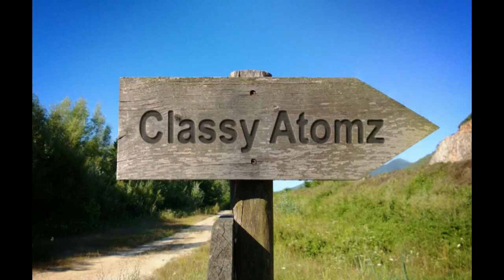Sandra ~ Queen of Atom Universe Skate Park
Staring Sandra ~ Queen of Atom Universe Skate Park